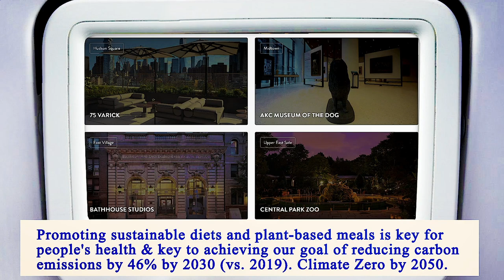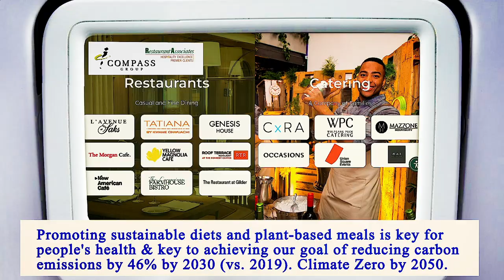Nearest Restaurants From Me Manhattan 10014 NY, New York County, New York, United States